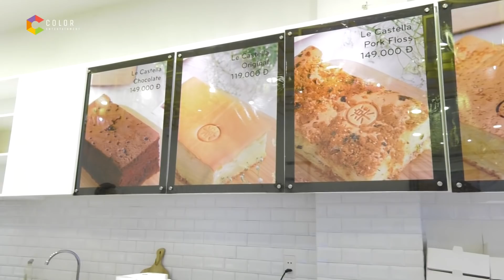Dieu Nhi Food's story (Engsub) | Ep 2: Khám phá tiệm bánh hot nhất Sài Gòn Le Castella cùng Diệu Nhi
Khi copy và chia sẻ vui lòng ghi thêm nguồn. Nhi xin cảm ơn